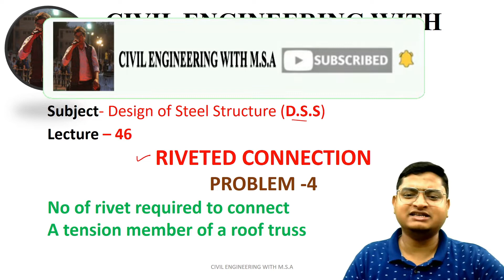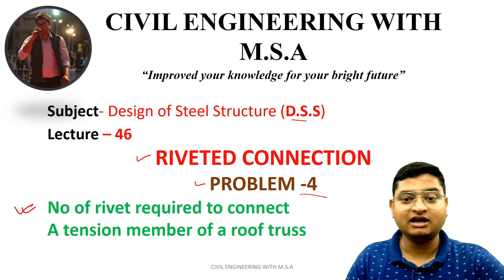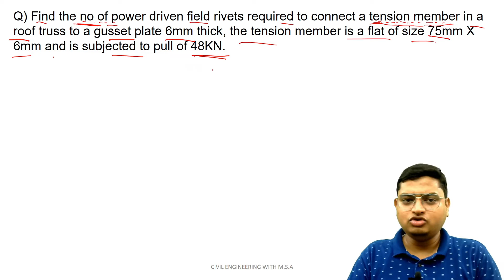DESIGN OF STEEL STRUCTURE | LECTURE-46| RIVETED CONNECTION | PROBLEM -4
This video lecture series will help all civil engineering student to understand the concept of subject from basic level.
In this video lecture I have explain in detail-No of rivet required to connect
A tension member of a roof truss